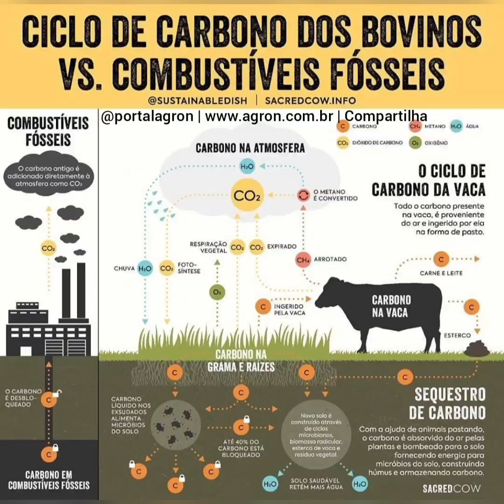Vídeo em inglês mostra o ciclo do metano. Gado, vacas e bois não causam efeito estufa.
🐂 Coma carne e salve o planeta.

📍Boi é nosso heroi. Quanto mais carne você comer menor é o aquecimento global. Carne de boi a pasto reduz gases de efeito estufa. Compartilhe com seu amigo ecologista e vegano. Trabalho da Embrapa comprova que a pecuária do Brasil é ecológica e reduz os gases de efeito estufa.

Reposted do nosso amigo @fazendasantanice

"O metano, faz parte do ciclo biogênico do carbono, que existe desde o início da vida na terra. Através da fotossíntese, as plantas capturam CO2 da atmosfera, absorvendo carbono e emitindo oxigênio. Na planta, esse carbono é convertido em carboidratos, que são consumidos pelos animais. Durante o processo digestivo, parte do carbono volta a atmosfera na forma de metano (CH4), através da eructação (arrotos) e flatulência dos animais. Em um prazo de 10 a 12 anos, reações químicas que ocorrem na atmosfera se encarregam de oxidar esse metano, convertendo-o em água e CO2.

As moléculas de carbono presentes no metano (CH4), são as mesmas que estavam na planta, e que foram tiradas da atmosfera via fotossíntese. Em termos práticos, o boi emite um carbono “reciclado”, que já estava no ar, formando um ciclo fechado.

Estima-se que antigamente havia bilhões de animais selvagens no mundo. Se estes grandes rebanhos, pré-industriais, não aqueceram o planeta ao longo de milhões de anos, então não serão os atuais rebanhos domesticados, especialmente os criados à pasto, que irão fazê-lo!

Culpar o gado pelo aquecimento global, olhando só o lado das suas emissões, sem considerar o ciclo biogênico do carbono e o sequestro realizado pelas pastagens, é uma distorção total dos fatos.

As emissões de uma pecuária a pasto, são totalmente diferentes daquelas que envolvem a queima de combustíveis fósseis, por exemplo; nesse caso, um carbono, que estava aprisionado há milhões de anos no subsolo, é adicionado a atmosfera, cumulativamente, sem qualquer mecanismo natural de compensação.

Animais criados a pasto, quando bem manejados, podem se tornar grandes aliados na redução dos gases de efeito estufa. Nossos bois, de vilões, ainda hão de se transformar em “mocinhos”, mas cabe a nós, pecuaristas, sair em defesa da nossa atividade.

👉 Siga @portalagron
👉 Curta e envie para um amigo

📍Always send me DM for removal or credit
📍Sempre me envie um Direct para remoção ou crédito